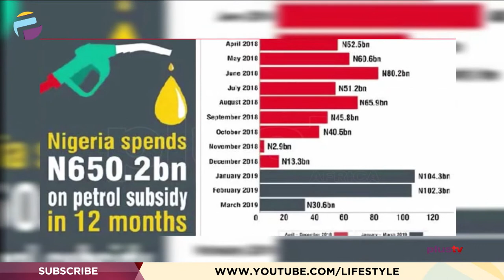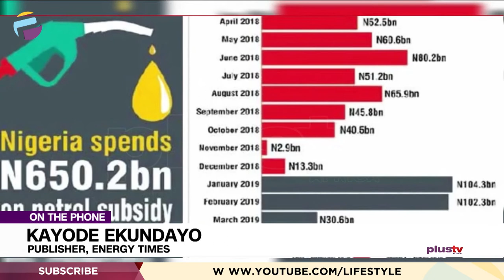Petrol Subsidy Gulps N1TRN In 10 Months | THE BREAKFAST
Kayode Ekundayo, Publisher, Energy Times joined us to discuss.